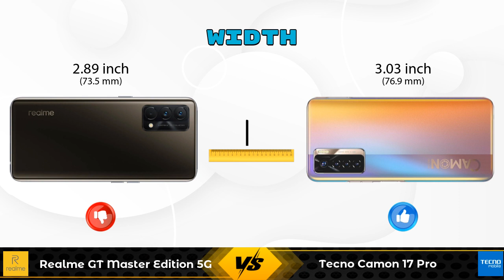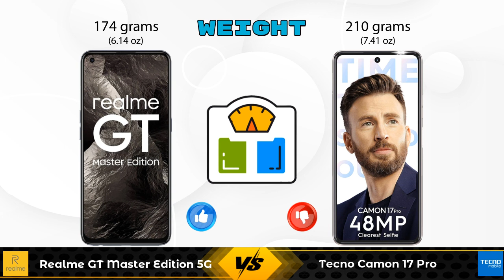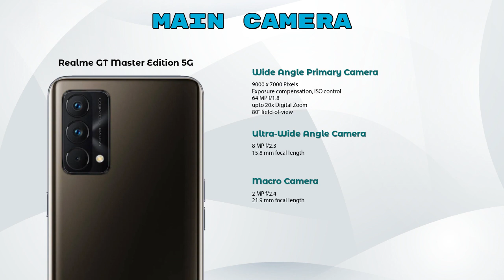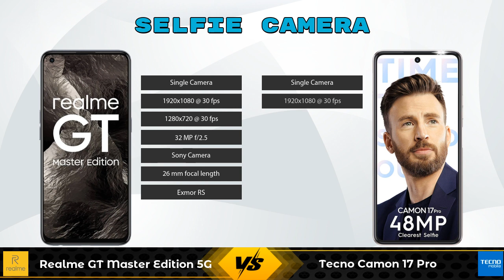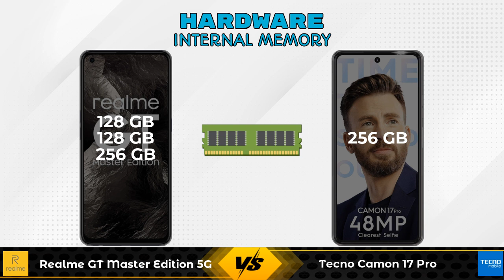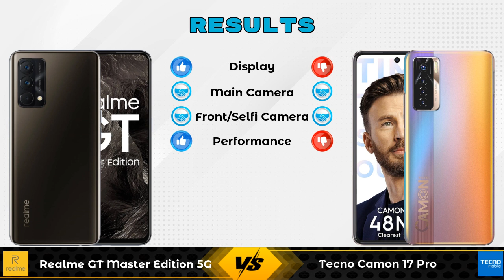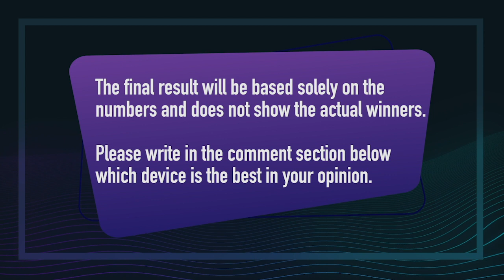Realme GT Master Edition 5G Vs Tecno Camon 17 Pro - Full Comparison [Full Specifications]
In this Video we are Comparing Realme GT Master Edition 5G Vs Tecno Camon 17 Pro with [Full Specifications].

Variant Details:
6 GB / 128 GB - 25999
8 GB/ 128 GB - 27999 (Flipkart)
8 GB/ 256 GB - 29200 (Amazon)

Variant Details:
8 GB / 256 GB - 21990

Realme GT Master Edition 5G Vs Tecno Camon 17 Pro full specifications
Tecno Camon 17 Pro Vs Realme GT Master Edition 5G full specifications
Realme GT Master Edition 5G Vs Tecno Camon 17 Pro comparison
Tecno Camon 17 Pro Vs Realme GT Master Edition 5G comparison

Other Compitior Phone with Similar Price Range :

Ulefone Armor 8 Pro(6 GB / 128 GB) - 26500 , Release Date :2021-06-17
Doogee S59 Pro(4 GB / 128 GB) - 25250 , Release Date :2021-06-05
Xiaomi Mi 11 Lite(6 GB / 64 GB) - 25690 , Release Date :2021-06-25
Umidigi Bison(6 GB / 128 GB) - 25750 , Release Date :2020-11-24
Realme GT Master Edition 5G 8GB RAM(8 GB / 128 GB) - 27480 , Release Date :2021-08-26